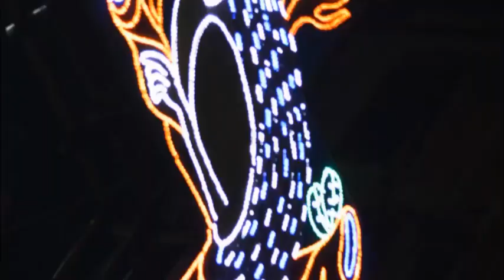MAA DURGA VIDEO 2021 I NAVRATRA SPECIAL VIDEO 2021 I HAPPY NAVRATRA 2021